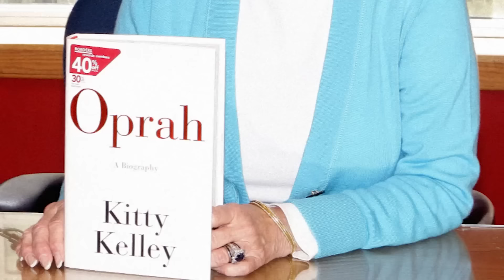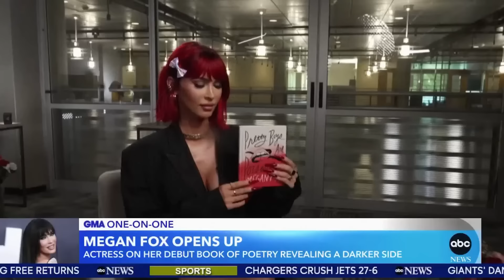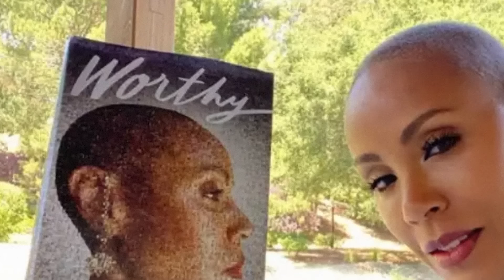Biggest Celebrity Scandals That Rocked the Entertainment Industry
🚨Dive into the riveting world of showbiz as we unravel the biggest celebrity scandals in the entertainment industry. Dark secrets exposed, this video is your backstage pass to the truth behind the glitz and glamour! Let's jump right into Biggest Celebrity Scandals That Rocked the Entertainment Industry here at Beyond The Screen Elite🍿